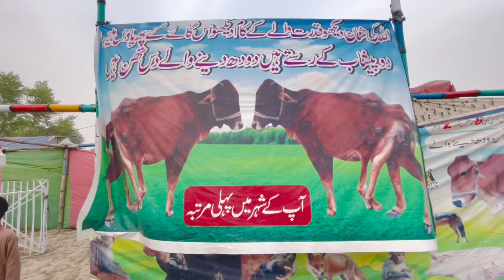Part 2 Hazart sakhi peer jeewan sultan ka mela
Hazart sakhi peer jeewan sultan ka mela